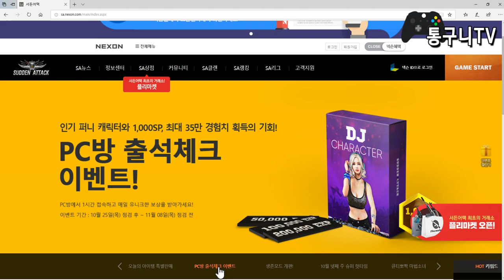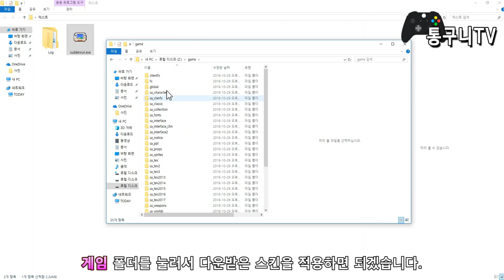피시방 서든어택 폴더 찾기 스킨경로!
스킨을 적용할때 서든어택이 설치된 폴더로
이동하는 2가지 방법이니 쉽게 적용해 보세요!